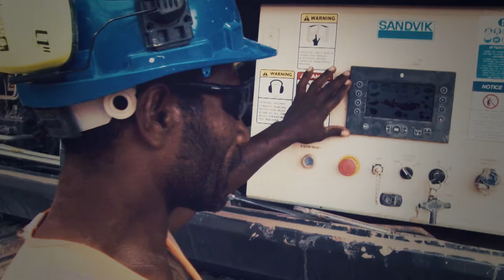Granville Quarry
Description